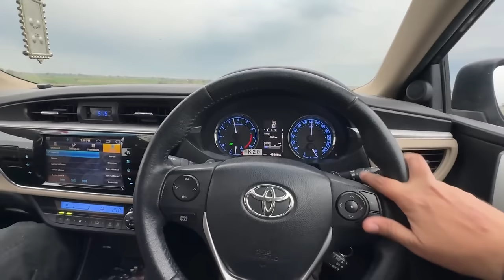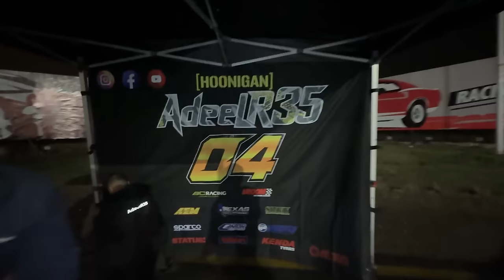Barish mein Drifting | Drift Matsuri’24 Thrilling Day1 | Adeelr35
Join us for the thrilling action of Drift Matsuri’24 Day1 in SA Garden, Lahore! Experience the adrenaline-pumping drifts, showcasing the drivers, electrifying atmosphere of Matsuri ‘24. , and unexpected challenges as we navigate rainy conditions.

From jaw-dropping drift battles to behind-the-scenes insights, our vlog captures every moment of this epic automotive spectacle. Don’t miss a moment of the excitement – watch now!

Don’t forget to Like the video, and COMMENT if you loved this vlog!